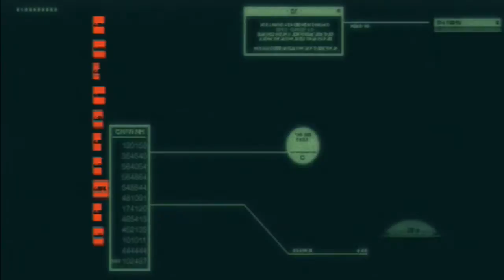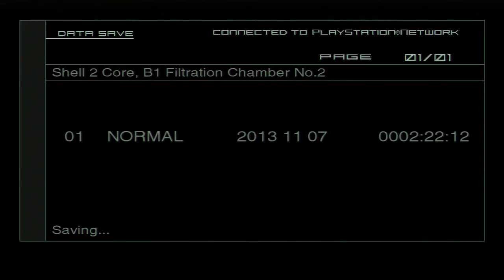Let's Play Metal Gear Solid 2 (BLIND) Part 24: GANG RAYPE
Ouch!  In this episode we take on the power we took on in MGS1.  Except 25-fold.  Does that even make sense?